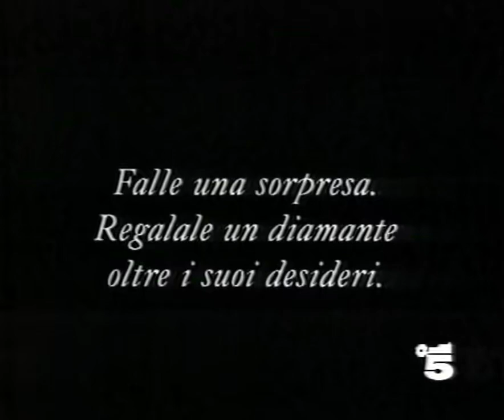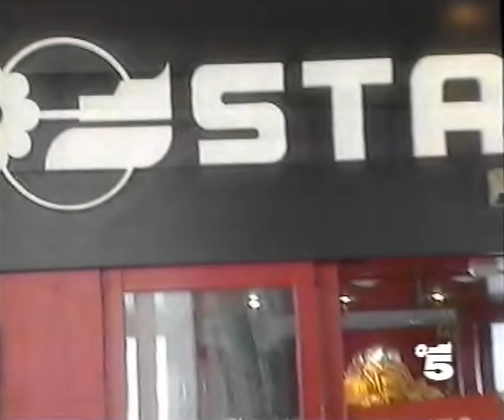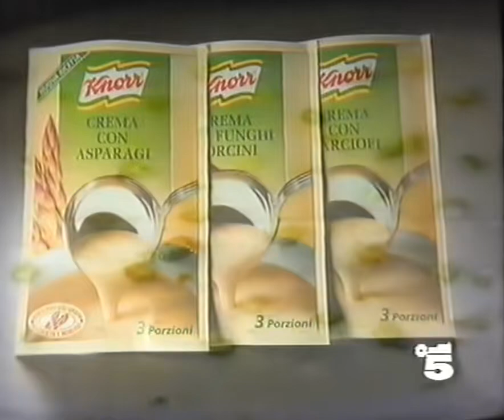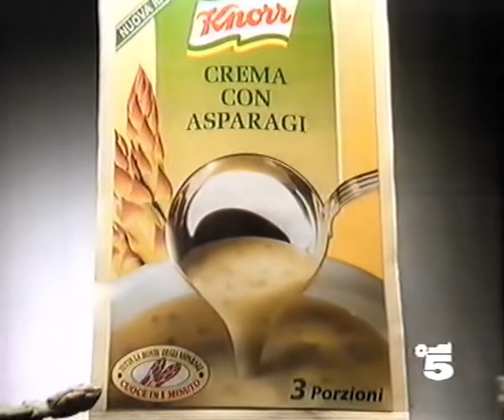"con un sì te impicci con un no te spicci" Sequenza 1995-11-21 Canale5 Parte4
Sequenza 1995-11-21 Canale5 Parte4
"con un sì te impicci con un no te spicci"